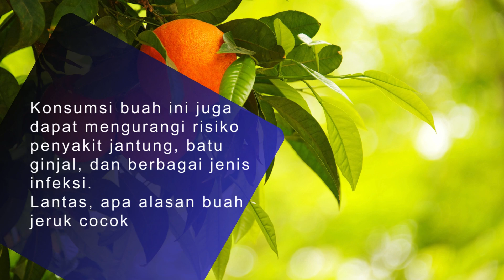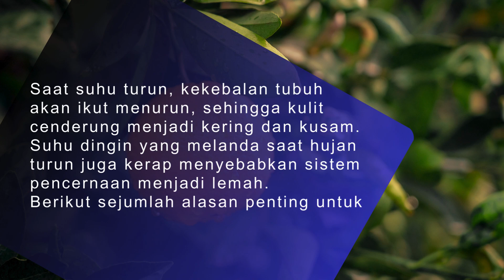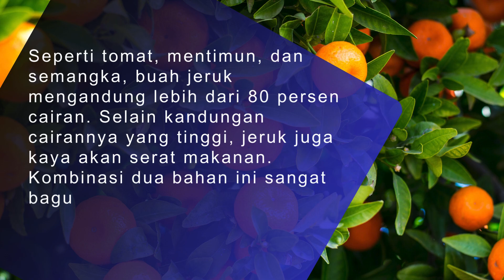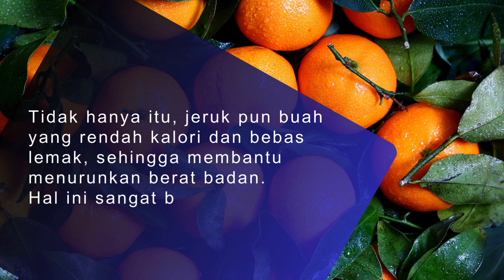Manfaat Kesehatan Mengonsumsi Jeruk di Musim Hujan, Apa Saja